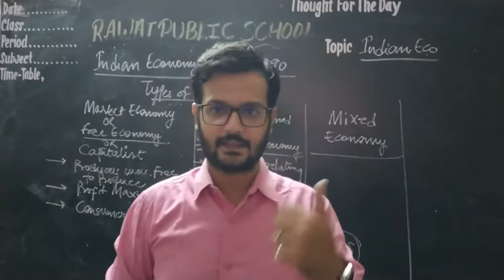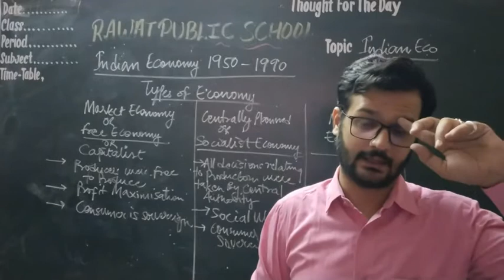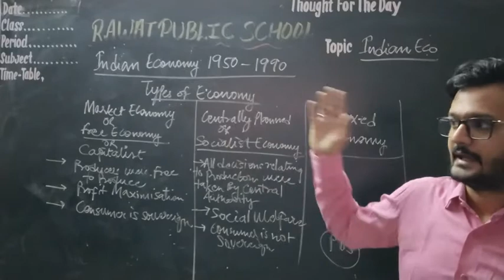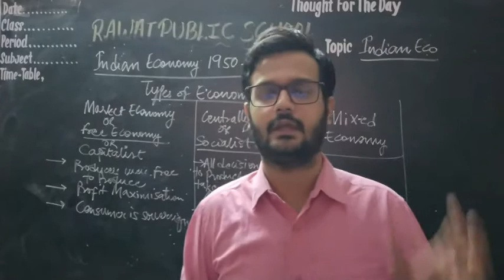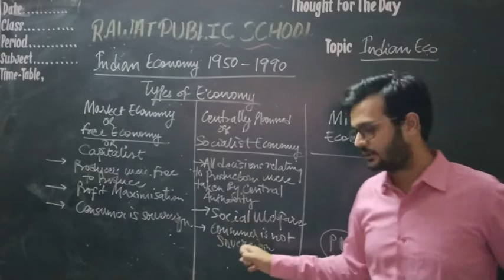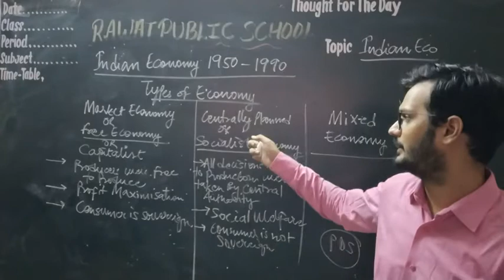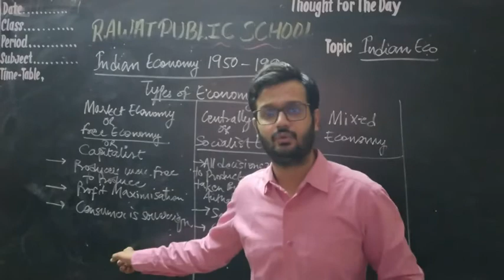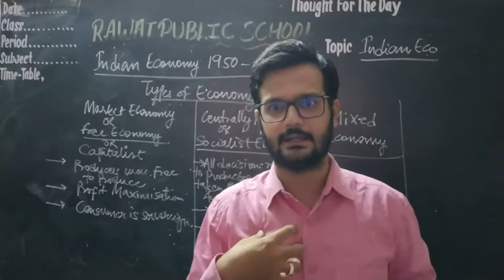Indian Economics Class 12th. Indian Economy 1950-1990. #1